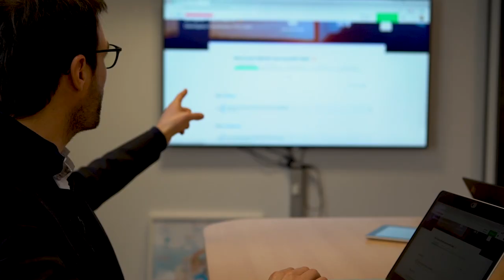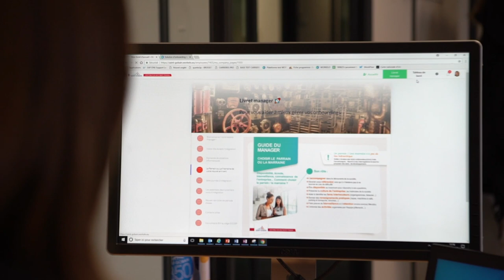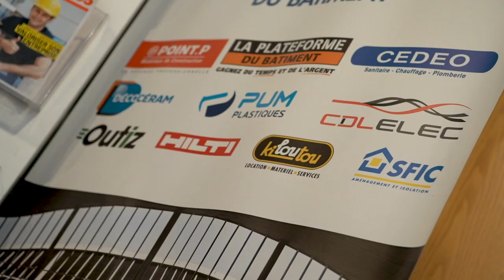Témoignage Client Workelo - Saint Gobain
Le groupe Saint Gobain témoigne à travers cette vidéo de l'utilisation de la plateforme innovante d'Onboarding Workelo. Bonne lecture !